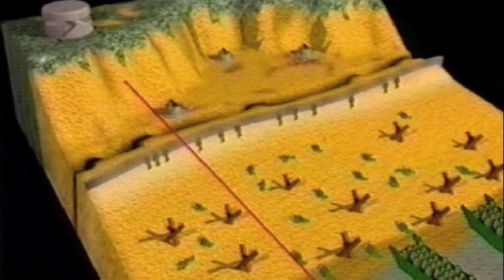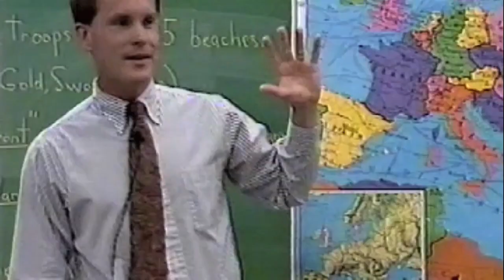D Day Lesson 1994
History teacher Doug Barber teaches about D-Day on the 50th anniversary in 1994.  The report is from WDTN - TV 2 in Dayton, Ohio USA.